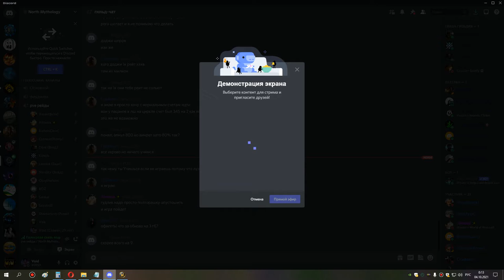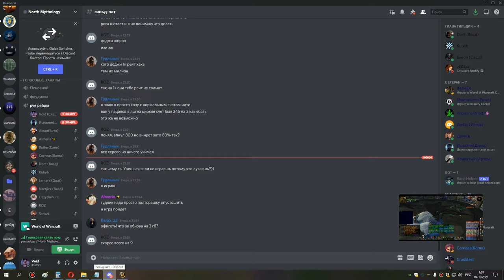1я часть магик грул ик оня 25 сова мишка 03 10 21